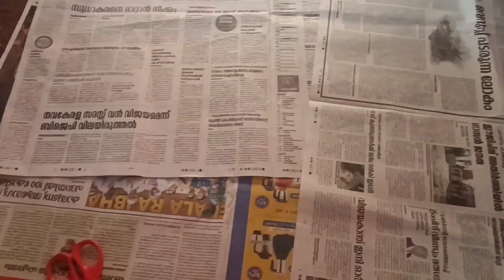Hindi exhibition chart work exhibition hindiworksheets chartwork schoolexhibition#